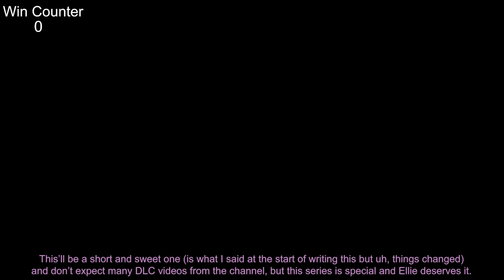Everything GREAT About The Last of Us: Left Behind!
Here's Everything GREAT about The Last of Us Left Behind!! Stick around till the end for my mini-review of the game.